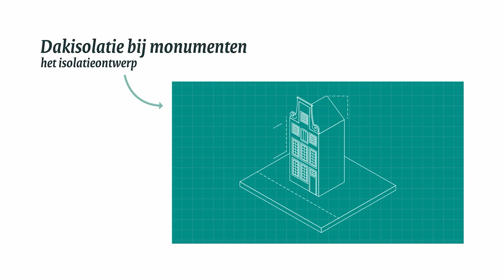Dakisolatie bij monumenten: waar moet je rekening mee houden?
Verduurzaming van historische gebouwen is een uitdaging. Daken bezitten veel waardevolle cultuurhistorische waarden die een verhaal uit het verleden vertellen. Deze willen we behouden voor toekomstige generaties. Denk hierbij aan een bijzondere dakvorm, de materialen van de dakafwerking, een oorspronkelijke kapconstructie, zoals een onbeschoten kap of bijzondere binnenafwerkingen. Momenteel zijn veel daken van historische gebouwen niet geïsoleerd. Hier ligt een kans om het gebouw energiezuiniger te maken en CO2-uitstoot te verminderen. Deze animatie helpt bij het maken van een zorgvuldige afweging.